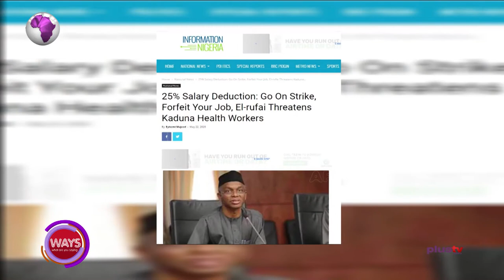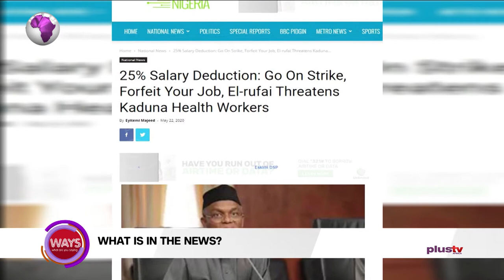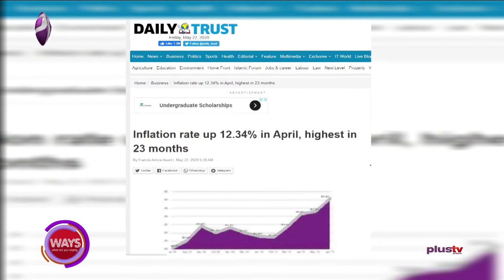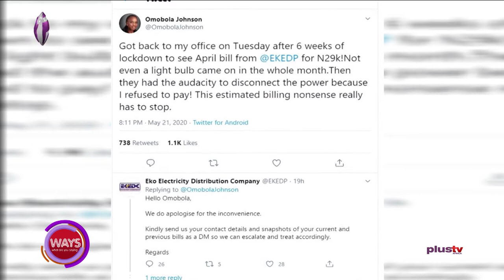Kaduna Health Workers Salaries Cut By 25%, Go On Strike - El-Rufai Threatens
It's World Goth Day today. Perhaps black isn't your colour!? Well, you will be happy to know that being "Goth:" isn't just about wearing only black clothing. It's a whole culture.